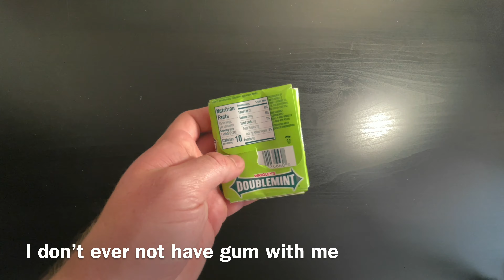Compact Lightweight EDC 2020 | Realistic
Am I the only one who loves watching videos of people showing all the junk they carry in their pockets? Well in this video I will be showing you my Compact 2020 EDC. I am constantly changing things. I also have a separate EDC for my EMT job. Let me know if that’s something you would be interested in seeing.

Let me know if there are any items I should add or replace :)

1.) Sig Sauer P238
2.) Galco Holster
3.) Extra mag + Mag case
4.) Face Mask
5.) O-olight S1R Baton ||
6.) Spyderco Dragonfly Pocket Knife
7.) Gerber Dime?
8.) Timex Men’s Expedition Gallatin
9.) Bic lighter
10.) Keys + Tile
11.) Gum
12.) Wallet + Bandaids + Advil
13.) Oakley Sunglasses
14.) Sparrows Tuxedo lock picking set
15.) Bead Bracelet
16.) Phone

Music Credit (Non Copyrighted Music)